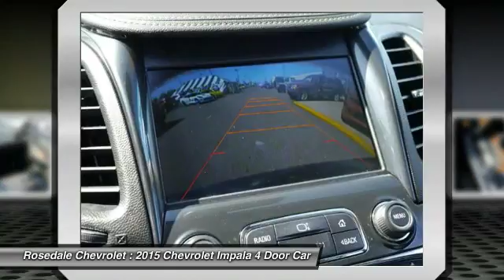2015 Chevrolet Impala Roseville, Fridley, St. Paul, Minneapolis 8470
Rosedale Chevrolet
2845 Interstate 35 W

FUEL EFFICIENT 29 MPG Hwy/19 MPG City! Sunroof, Heated Seats, NAV, SPOILER, REAR, SUNROOF, POWER, TILT-SLIDING WITH ADDITIONAL SKYLIGHT FIXED GLASS AFT OF THE SLIDING GLASS, FORWARD COLLISION ALERT, UNIVERSAL HOME REMOTE AND MORE! KEY FEATURES INCLUDE: Rear Air, Satellite Radio, Onboard Communications System, Dual Zone A/C Remote Trunk Release, Child Safety Locks, Steering Wheel Controls, Electronic Stability Control, Heated Mirrors. OPTION PACKAGES: PREMIUM AUDIO AND SPORT WHEELS PACKAGE includes (UQS) Bose Centerpoint Surround Sound premium 11-speaker system, (C9B) ambient door lighting, (C9J) ambient instrument panel lighting, (KI6) 120-volt power outlet, (RT9) 19 aluminum wheels and (T43) rear spoiler, SUNROOF, POWER, TILT-SLIDING WITH ADDITIONAL SKYLIGHT FIXED GLASS AFT OF THE SLIDING GLASS with power sunshade, CONVENIENCE PACKAGE includes (UD7) Rear Park Assist, (UVC) Rear Vision Camera, (DD8) auto-dimming inside rearview mirror, (BTV) remote vehicle starter system, (UG1) Universal Home Remote, (B58) premium carpeted front and rear floor mats and (B36) carpeted trunk mat, PREMIUM SEATING PACKAGE includes (KA1) heated driver and front passenger seats, (AG2) 8-way power front passenger seat adjuster and (AP9) cargo convenience net, ADVANCED SAFETY PACKAGE includes (UEU) Forward Collision Alert, (UFG) Rear Cross-Traffic Alert, (UFL) Lane Departure Warning and (UFT) Side Blind Zone Alert, NAVIGATION PACKAGE includes (IO6) Chevrolet MyLink Radio with navigation, (ATH) Keyless Access and (BTM) push button keyless start, AUDIO SYSTEM FEATURE, BOSE CENTERPOINT SURROUND SOUND PREMIUM 11-SPEAKER SYSTEM, SOUND-STAGE SIGNAL PROCESSING, SPOILER, REAR, FORWARD COLLISION ALERT Pricing analysis performed on 6/11/2016. Horsepower calculations based on trim engine configuration. Fuel economy calculations based on original manufacturer data for trim engine configuration. Please confirm the accuracy of the included equipment by calling us prior to purchase.